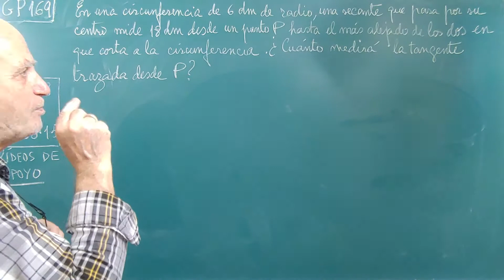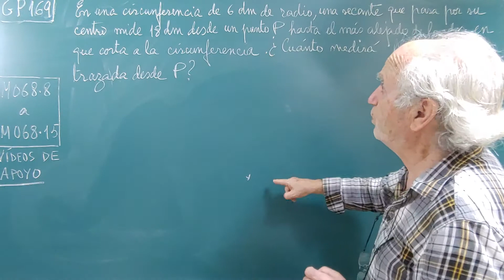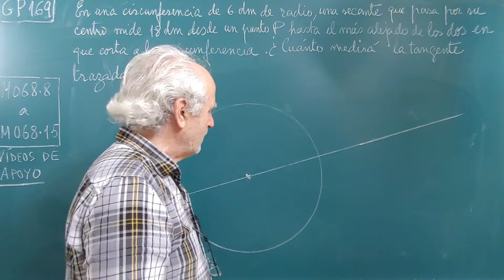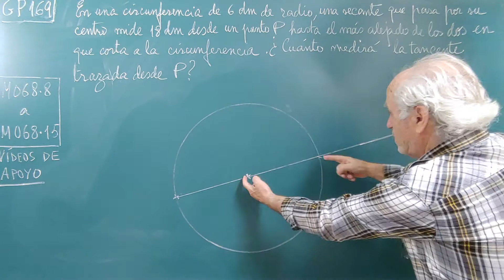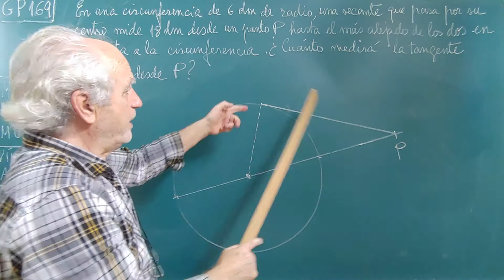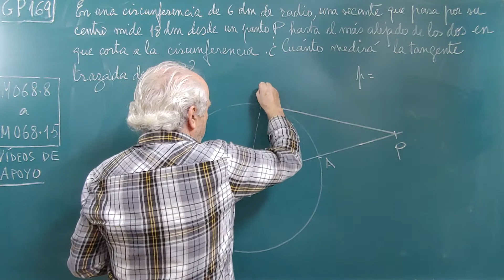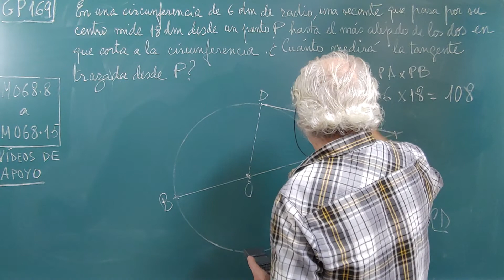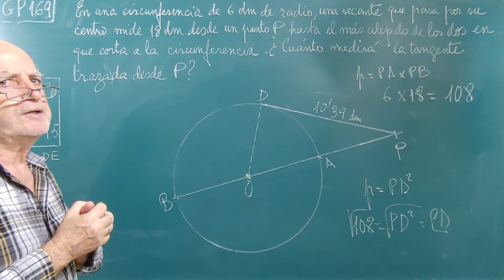GP169. ... SECANTE Y TANGENTE DE UNA MISMA CIRCUNFERENCIA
ÍNDICE DE "PROBLEMAS DE GEOMETRÍA"